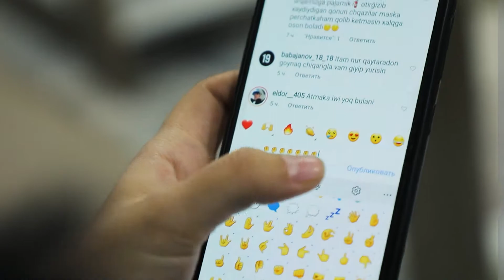Yo‘l harakati qoidalari inson hayoti xavfsizligi uchun!